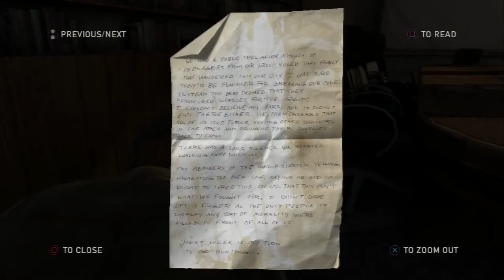Last of Us Gameplay Walkthrough part 20 (PS3/X360/PC) [HD]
hey guys this walkthrough is my boy NukemDukem check out is amazing channel for more early gameplay